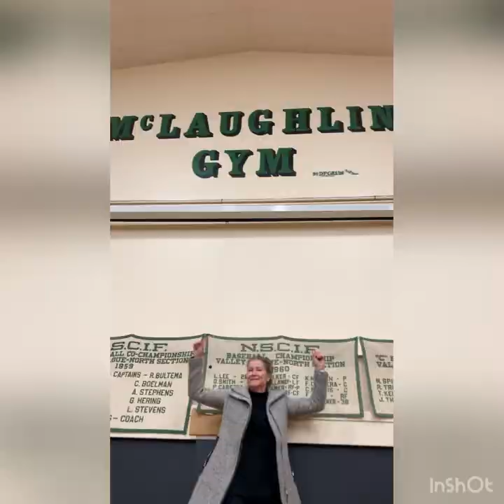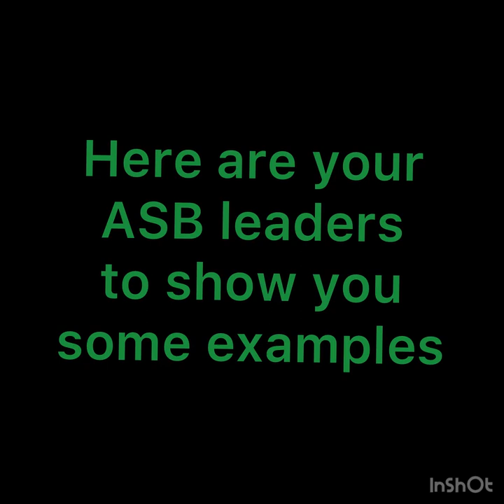Common Area Expectations from Biggs Elementary